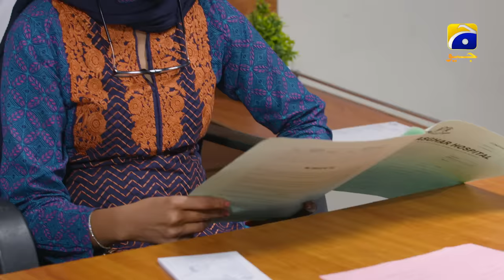Pyari Nimmo Episode 01 - [Eng Sub] - Hira Khan - Haris Waheed - Asim Mehmood - 7th September 2023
Pyari Nimmo Episode 01 - [Eng Sub] - Hira Khan - Haris Waheed - Asim Mehmood - 7th September 2023 - HAR PAL GEO

Written by: Imran Syfer
Directed by: Sami Sani
Produced by: Erfan Ghanchi
Production House: Blue Eye Entertainment